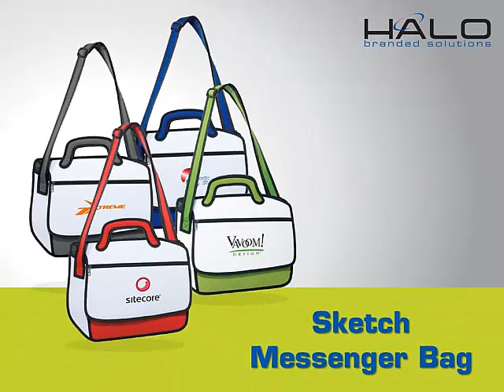ProductPicks 10 13 SheriBreaux